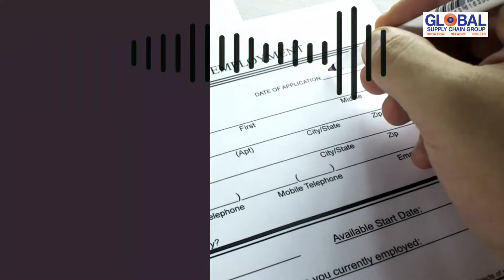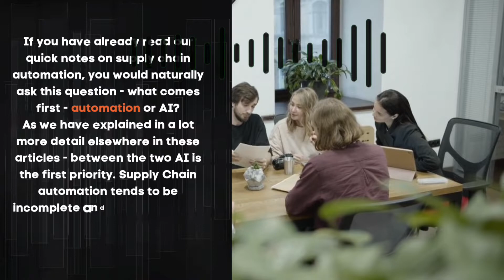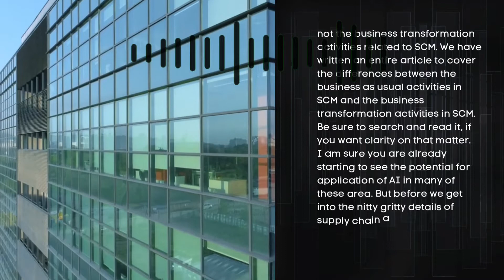Are Good Business Transformation People Worth Their Weight in Gold?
This episode has been published and can be heard everywhere your podcast is available.

Are good business transformation people worth their weight in gold? In this video, find out how to determine if your company is getting the most out of its transformation initiatives, and learn about the three traits of highly successful transformation leaders.

Viveek Sood More information on the books is available from the following websites:

To know more about Vivek Sood, make sure to visit the